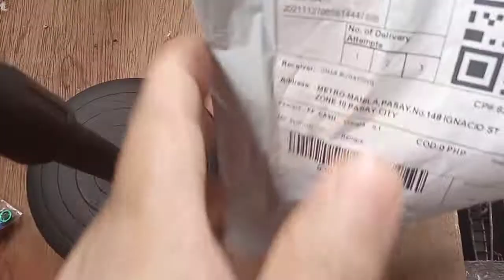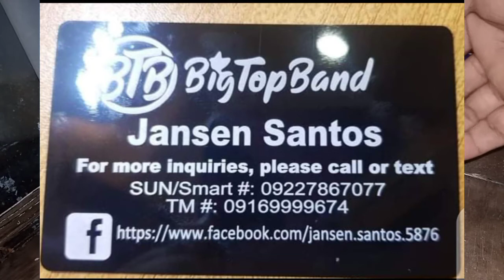Bakit kailangan natin kabitan ng singsing ang ibon natin? (vlog#25)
Bakit nga po Kay langay ng singsing ng atin alagang my ibon.

unang dahilan pag nakawala mga ibon natin para maibalik sa atin alaga natin pag may singsing ito maibabalik sa atin kase may pangal ung singsing..

at pangalawa pag ipapa DNA ng ibon natin kase kay langan Ito para ilista ung # at name ng singsing natin..

at sabay na natin po lagyan ng singsing mga ibon ko..
Kaya po panoodin po natin ang video ko para malaman po natin kong papaano mag lagay ng singsing Tara guy's..

Guys please support may video at pa click po ng.
at pa click na rin po ng bell para update po kayo sa akin CHANNEL.

Guys please watch my video

May bagong ibon sa ibunan ni OMAR26

Bakit ang hirap mag papisa ng itlog sa tag init at pag nabubulabog (Vlog 12) Ang ibunan ni OMAR26

African lovebirds OMAR26 Paano ba mag FOSTER NG EGG Tara pag aralan natin "Ang ibunan ni OMAR26"V#03

Guy's UPDATE po natin ung PROJECT kung PIED at PARBLUE  at ano ng yari ng BASAL pa sila..(Vlog #08)

Guys samahan po ninyo ako mag baba ng inakay ko at try po natin i.d "Ang ibunan ni OMAR26" Vlog07

Kamustahin na po natin ang pina FOSTER EGG natin Kay Green Perso..Ang ibunan ni OMAR26 (vlog#6)

Ang ibon ni idol Bog's THE EYE TV Dumapo na sa ibunan ni OMAR26 at  Ang alagang pinalakas Vlog#018